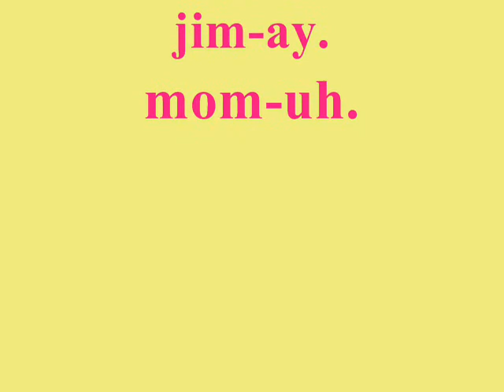Year 3000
we were in a really good mood.